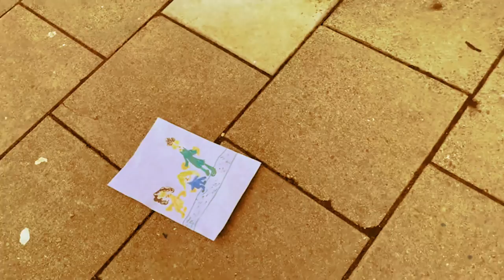Philip Morgan Lewis - Come Find Me Back (Music Video)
Music video directed by Philip Morgan Lewis

"Come Find Me Back" written & produced and performed by  Philip Morgan Lewis